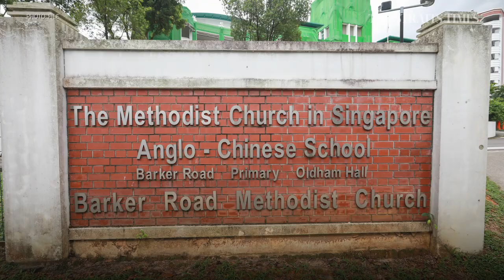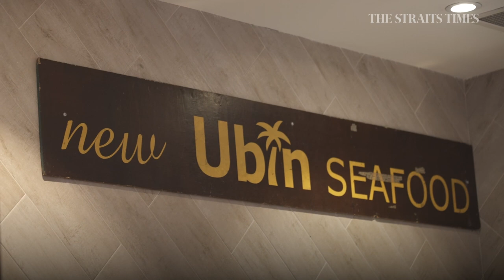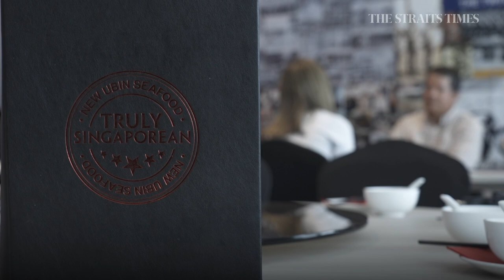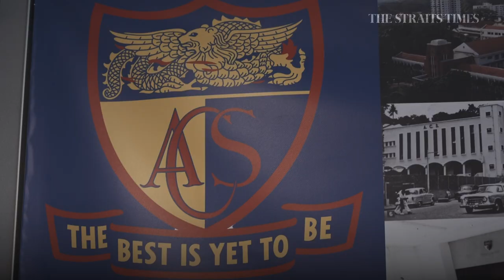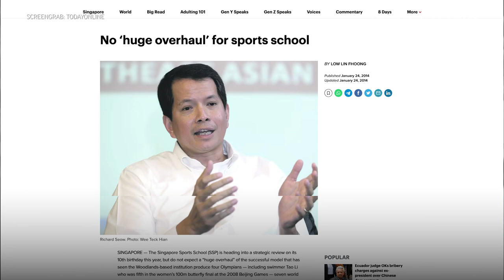I was told ACS boys feel like they own the school – and that’s a good thing: Richard Seow | LWS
Richard Seow has chaired the Anglo-Chinese School’s board of governors since 2008. He talks to Sumiko Tan about the ACS community and the reaction to the news that ACS (Primary) would relocate and become co-ed. [For subscribers]